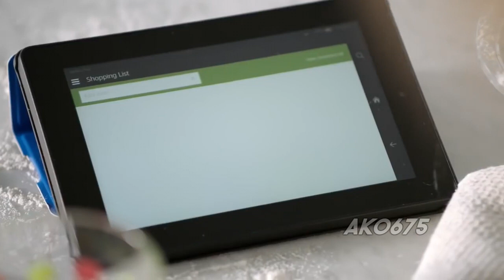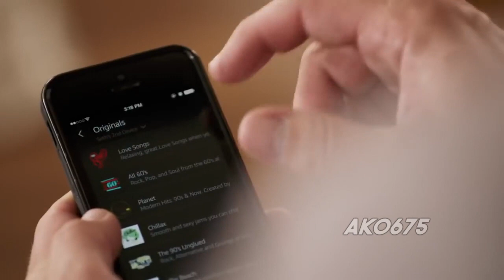Amazon Echo: Scottish Edition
Amazon Echo get's a Peter Capaldi Scottish Makeover.

Soundbits from The Thick of It and In The Loop